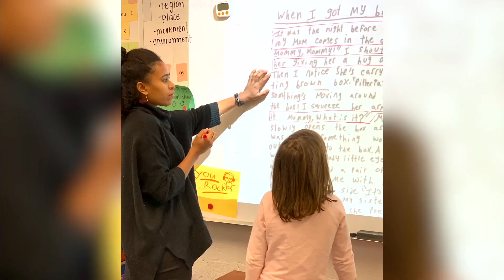The State of the University 2022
Vanderbilt University Chancellor Chancellor hosts a 60-minute virtual State of the University address followed by Q&A with Tim Warnock, BA'84, president of the Vanderbilt Alumni Association Board.
The address provides an overview of Vanderbilt two years after the beginning of the pandemic and summarizes plans for the future. The Chancellor also discusses the state of higher education and Vanderbilt’s stance on free expression.